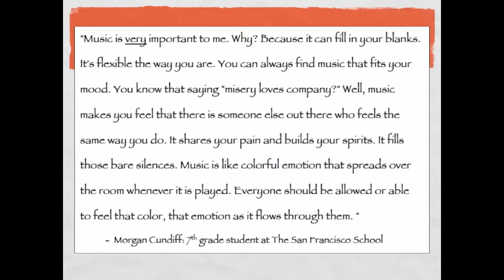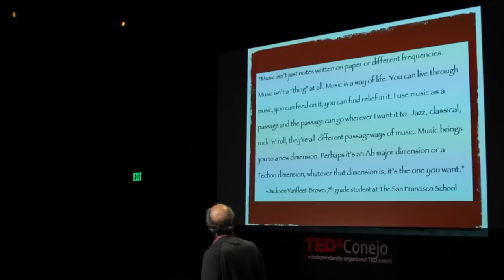Learning through music and art: Doug Goodkin at TEDxConejoSalon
Doug Goodkin is an internationally recognized teacher of Orff Schulwerk, a dynamic approach to music education. He is currently in his 38th year at The San Francisco School, teaching children between three years old and eighth grade. He also has trained teachers having in 39 countries worldwide. teaches regularly at The Orff Institut in Salzburg, directs The San Francisco Orff Certification Course and teaches his own course on Jazz and Orff Schulwerk throughout the world. He is the author of eight books and has an ongoing blog titled "Confessions of a Traveling Music Teacher." Doug is particularly known for connecting the principles of Orff Schulwerk to a wider world of practices and ideas—jazz, world music, poetry, school community-building, brain research, human health and culture, social justice and more. His work has been described as " a long, earnest and continuing struggle to present music of integrity in a way that affirms our collective humanity.